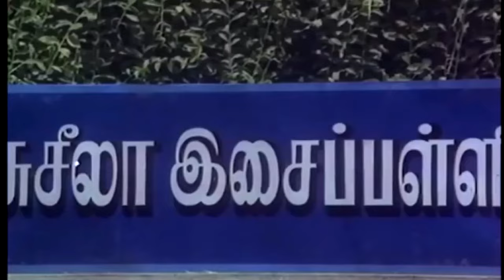81 love Songs 1981ல் வெளிவந்த பட பாடல்கள் அத்தனையும் நம் மனதில் நீங்காத இடம் பிடித்தவை.அவற்றில் சில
பொன்னான மேனி ..
வசந்தம் பாடி வர ..
ஆளானாலும் ஆளு .. போன்ற பாடல்கள்